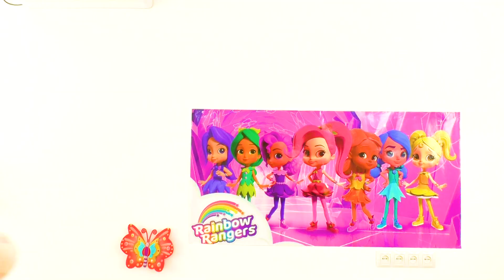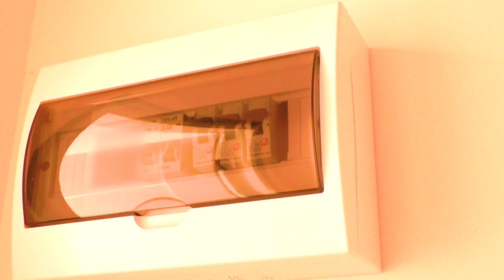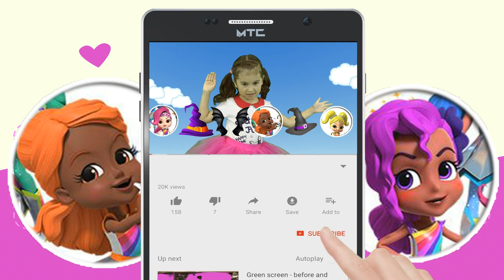Rainbow Rangers: The story of harmful cartoons | Rainbow Rangers Full Episode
Rainbow Rangers: Why It's Bad To Watch Cartoons For A Long Time | Rainbow Rangers Full Episode.  Meet: 7 girls with super power save the earth ... and you can become a Rainbow Ranger!  The little girl Angela and her sister dressed as Mandy Orange and Bonnie BB Blueberry!  Mandarin is watching cartoons. He watches cartoons for kids for a very long time. Bonnie Blueberry wants to play with her. But Mandarin Orange watches a video for kids. Then Bonnie figured out how to distract Mandarin from cartoons.